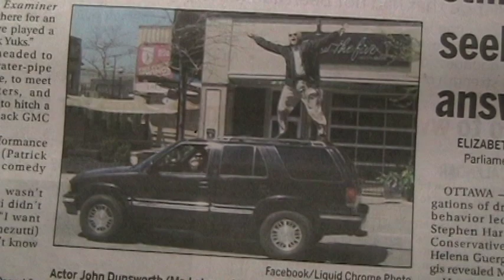Surfs up Mr.Lahey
trailer park boys' John Dunsworth AKA Mr.Lahey is in trouble for surfing on straingers car. go johnny go